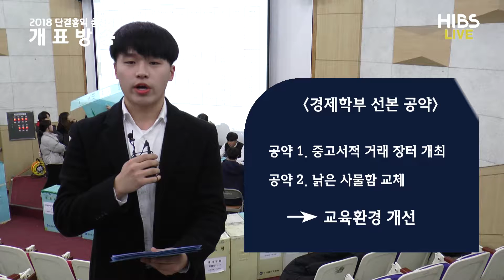[2018 총선거 개표방송 하이라이트] 경제학부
[2018 총선거 개표방송 하이라이트]
경제학부의 새로운 학생회는 누구??
영상을 통해 당선인 을 확인하세요~